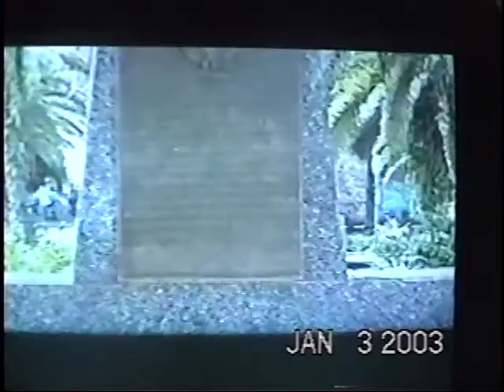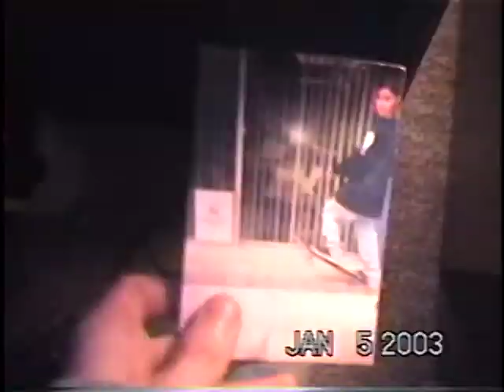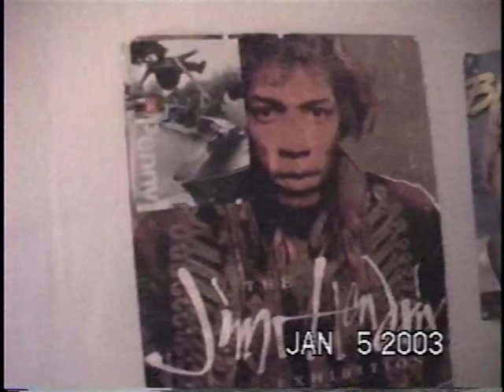Mike Bowman Skateboarding Footage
Florida footage shot by RJ Lamendola.  Other footage from Beloit skate spots and the Pipe.  Enjoy the footage.